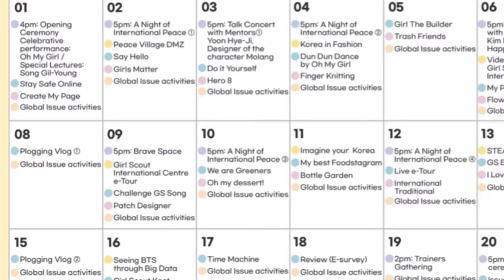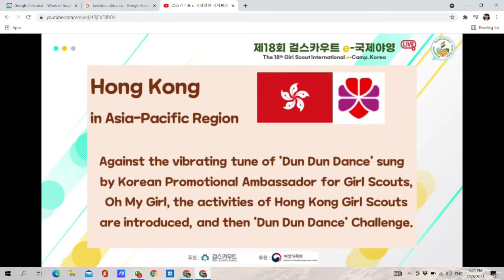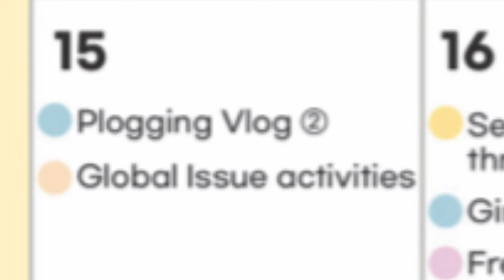Week 2 of Girl Scout Korea International E-Camp || Mia Gary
This is Week 2 of the Girl Scout Korea International E-Camp

Let’s see what Mia does in this E-Camp 👀

Filmed with: iPhone 7 Pro
Filmed by: Mia Gary
Edited with: VN
Edited on: iPhone 7 Pro
Edited by: Mia Gary
Subtitles by: Mia Gary

Bitter Sweet - Jazzinuf